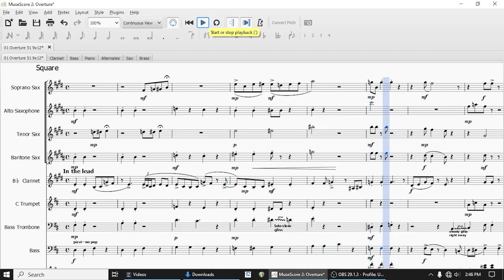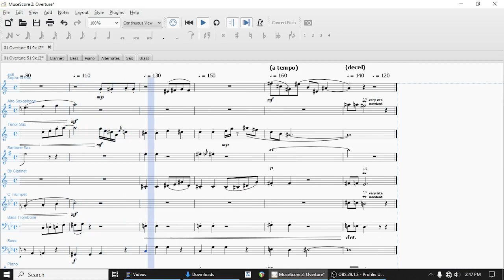Gasoline! 01 Overture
A new musical from Frank King's Gasoline Alley